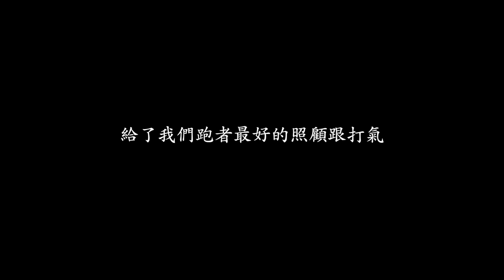2024田中馬拉松感恩篇回顧，攝影團隊：田中馬拉松拍攝團隊/創意實踐家官方攝影/求婚企劃專業/婚禮錄影/活動錄影專業團隊/商業攝影專業/政府機關指定攝影/運動賽事攝影首選/EFP多機直播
豐富拍攝經歷：
2019二水馬拉松拍攝團隊
361°東海路跑馬拉松賽拍攝團隊
2019年環台19日賽官方攝影
2019奔跑吧反毒咖官方攝影
彰化馬拉松季拍攝團隊

2013~2018田中馬拉松拍攝團隊
2019田中馬拉松多機EFP直播團隊
2019田中馬拉松音響彩屏大螢幕負責團隊
2019田中馬拉松賽道採訪團隊
2019田中馬拉松動態拍攝團隊
馬拉松主題曲影像製片團隊